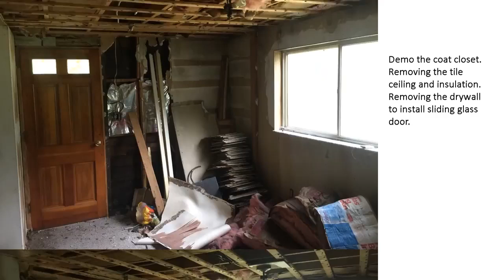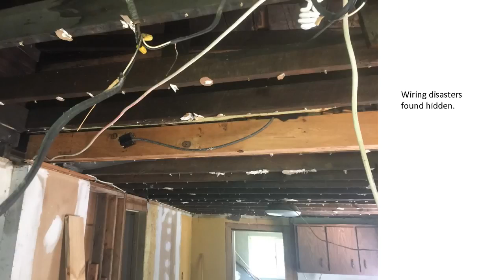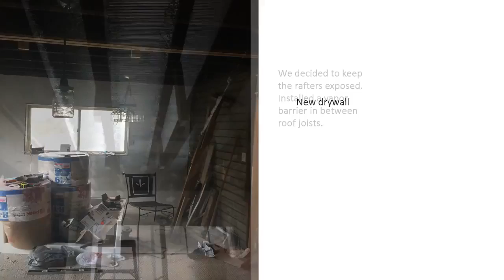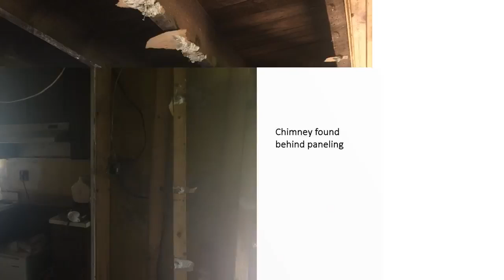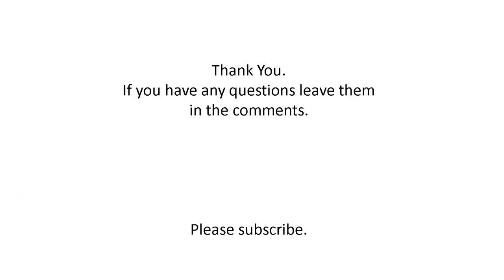Dining Room and Kitchen Demo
The demo and remodel up to 4-2018